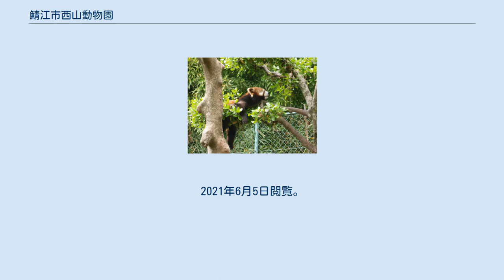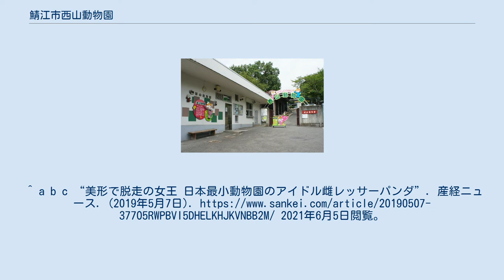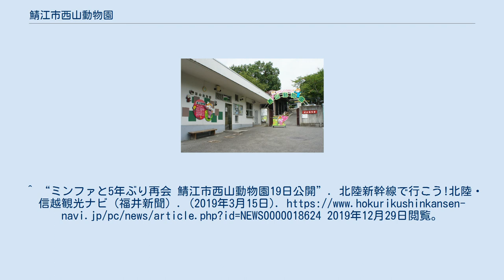鯖江市西山動物園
鯖江市西山動物園（さばえしにしやまどうぶつえん）は、福井県鯖江市桜町にある動物園である。
同市の西山公園内に開設している。
 鯖江市制30周年を記念して、1985年（昭和60年）4月11日に開園した。
日中友好のシンボルとして中国・北京動物園から寄贈を受けたレッサーパンダは、1986年（昭和61年）以来毎年繁殖し、繁殖数が日本有数となっている。
 また、敷地面積は約3830平方メートルと日本動物園水族館協会に加盟する動物園の中で最も小さく、日本一小さな動物園としても知られている。
西山動物園入口（2015年8月） ^ a b c “レッサーパンダ64頭誕生 繁殖で実績「最小」動物園の秘密”. 産経ニュース. (2020年1月16日). 2021年6月5日閲覧。
 ^ 鯖江市年表 1985年（昭和60年） (PDF) - 鯖江市秘書広聴課 ^ “レッサーパンダ「目玉」 希少種含め48匹を飼育”. 中日新聞 (2012年12月8日). 2014年2月1日時点のオリジナルよりアーカイブ。
2021年6月5日閲覧。
 ^ “【福井ものしり館】生き物たちの寿命 実は困る 人間なら何歳?”. 福井新聞ONLINE (2010年9月20日). 2016年8月21日時点のオリジナルよりアーカイブ。
2021年6月5日閲覧。
^ a b c “美形で脱走の女王 日本最小動物園のアイドル雌レッサーパンダ”. 産経ニュース. (2019年5月7日). 2021年6月5日閲覧。
 ^ “レッサーパンダ「ミンファ」が鯖江市西山動物園に帰ります”. 神戸市王子動物園 (2019年2月6日). 2021年6月5日閲覧。
^ “ミンファと5年ぶり再会 鯖江市西山動物園19日公開”. 北陸新幹線で行こう!北陸・信越観光ナビ（福井新聞）. (2019年3月15日). 2019年12月29日閲覧。
^ “天王寺動物園にレッサーパンダ1匹仲間入り 元日の臨時開園日から一般公開 大阪”. 産経ニュース. (2017年12月28日). 2021年6月5日閲覧。